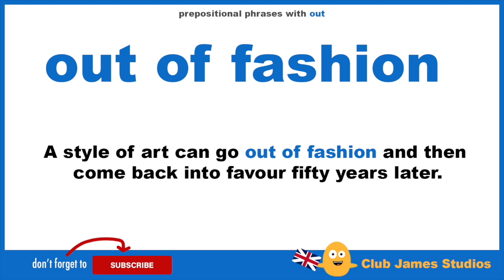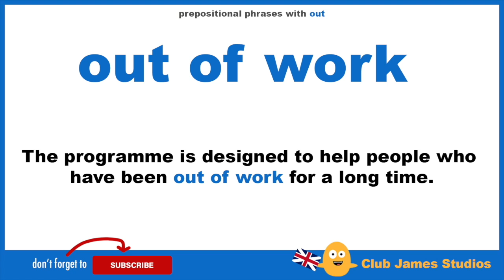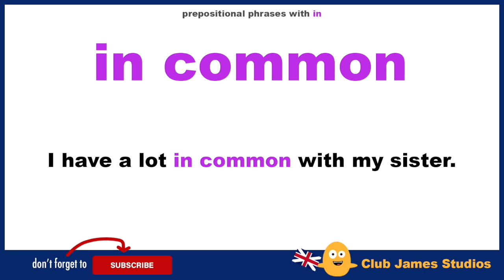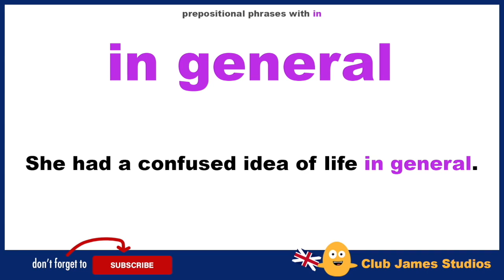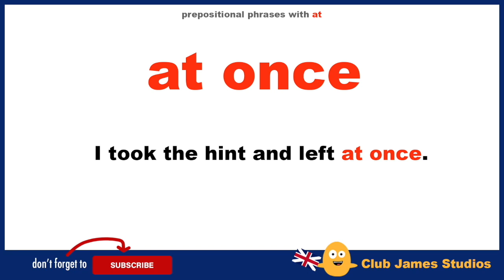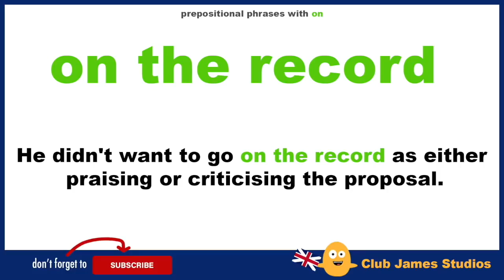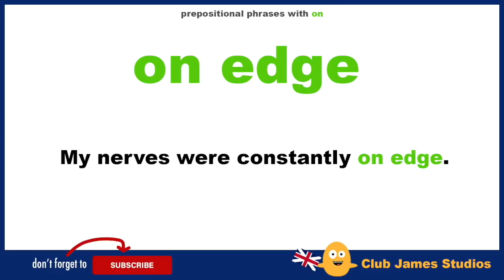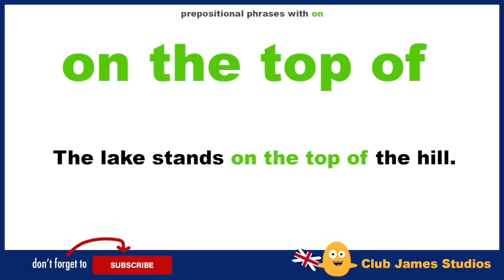PREPOSITIONAL PHRASES! - 88 Place and Time Phrases Using IN, OUT, ON and AT | English Grammar Lesson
Learn English prepositions of place and time IN, OUT, ON and AT that are used to form part of everyday English phrases. By adding these 88 English phrases that use English prepositions into your daily routine will improve your English language skills.

English grammar lesson to learn how to use English prepositions in common English phrases.

All daily English phrases spoken by teacher James. 😎